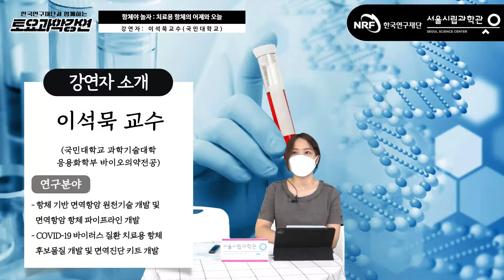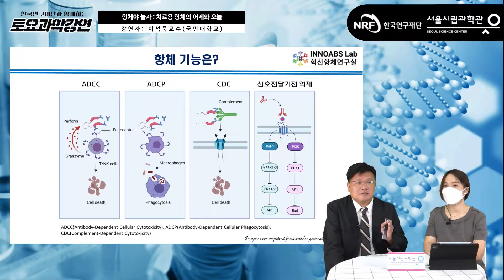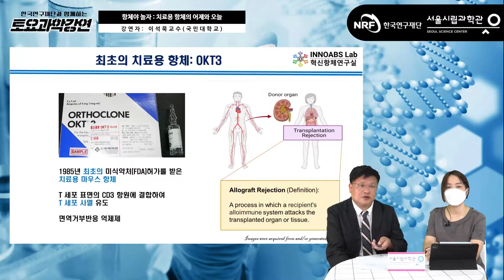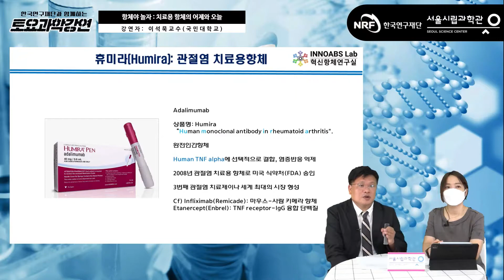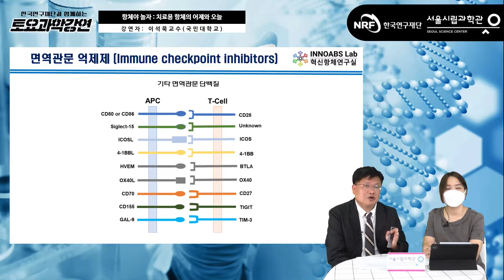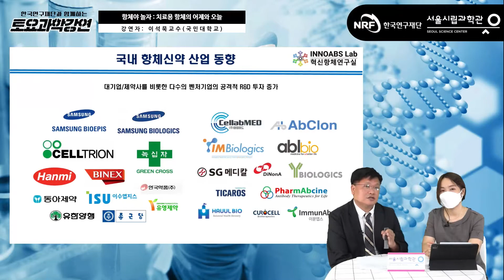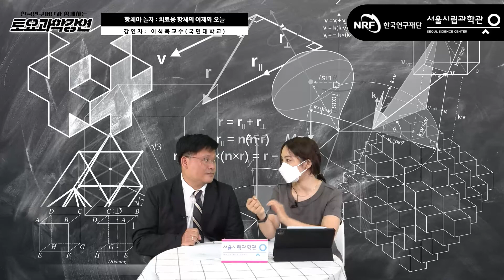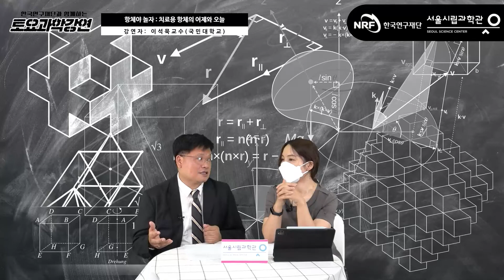21.08.28 토요과학강연회 – 항체야 놀자: 치료용 항체의 어제와 오늘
21.08.28 토요과학강연회
항체야 놀자: 치료용 항체의 어제와 오늘 – 국민대학교 이석묵 교수님